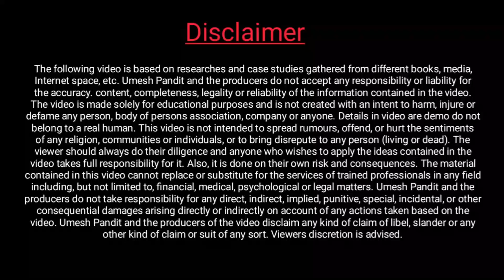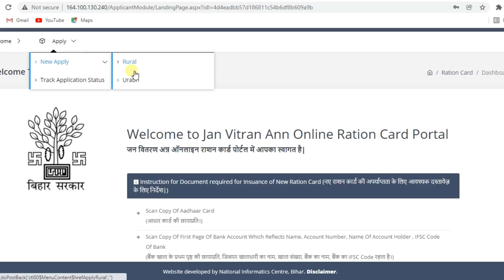Ration Card me online New Member Add & Delete kaise kare | राशन कार्ड में नए सदस्य का नाम कैसे जोड़े